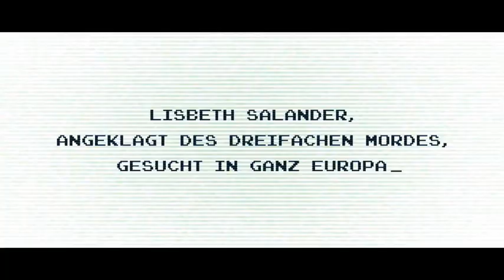Verdammnis Trailer ger/de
Die Millennium-Trilogie geht weiter.

Ein ehrgeiziger junger Journalist bietet Mikael Blomkvist für sein Magazin "Millennium" eine Story an, die skandalöser nicht sein könnte. Amts- und Würdenträger der schwedischen Gesellschaft vergehen sich an jungen russischen Frauen, die gewaltsam ins Land geschafft und zur Prostitution gezwungen werden. Als sich Lisbeth Salander in die Recherchen einschaltet, stößt sie auf ein besonders pikantes Detail: Nils Bjurman, ihr ehemaliger Betreuer, scheint in den Mädchenhandel involviert zu sein. Wenig später werden der Journalist und Nils Bjurman tot aufgefunden. Die Tatwaffe trägt Lisbeths Fingerabdrücke. Sie wird an den Pranger gestellt und flüchtet. Nur Mikael Blomkvist glaubt an ihre Unschuld und beginnt, auf eigene Faust zu ermitteln. Seine Nachforschungen führen in Lisbeths Vergangenheit. Eine Vergangenheit, die ihn bald das Fürchten lehrt.

Adaption des zweiten Teils von Stieg Larssons "Millennium-Trilogie". Wieder geht es um Perversion, Scheinmoral, Hass, Gewalt und finstere Familiengeheimnisse, wieder glänzen Noomi Rapace und Michael Nyqvist als ungewöhnliche, unkorrumpierbare und furchtlose Ermittler. Regisseur Daniel Alfredson und Drehbuchautor Jonas Frykberg legen im Gegensatz zum Vorgängerfilm mehr Wert auf Action, behalten aber den feministischen Blickwinkel der mörderischen Bestsellermär bei. Intelligenter, handwerklich perfekt umgesetzter Thriller.